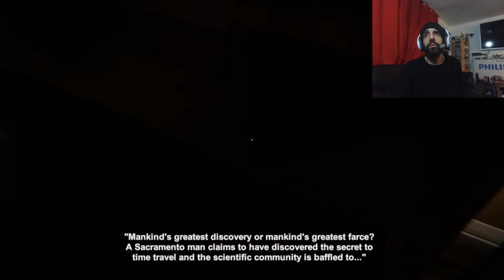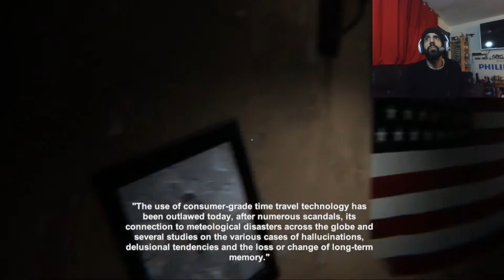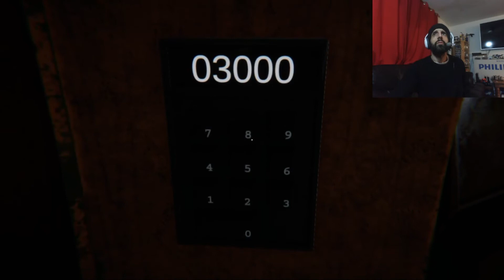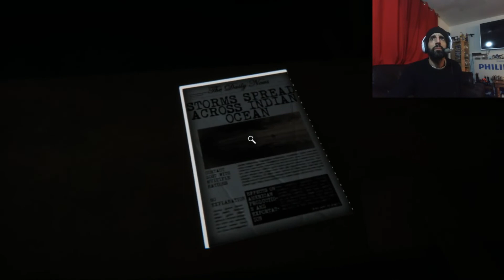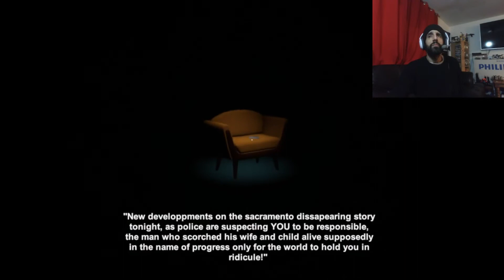REMINISCENCE...Strange time traveller game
Hi there you beautiful people, Asalaamualaikum...

Welcome back to my channel in this video I'm going to show you a game called REMINISCENCE a strange weird twisted game that involves time traveling creepy atmosphere and good graphics, but also very confusing at the same time.
as always I'll leave a link on how to get the game and play it yourself :

 thanks and remember we all need to help each other in this world and respect each other, God bless you all.